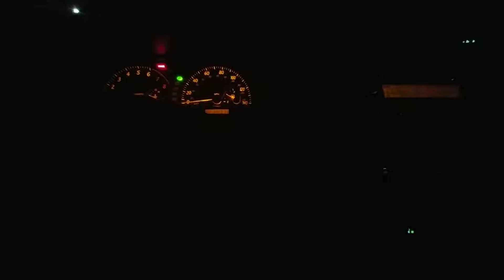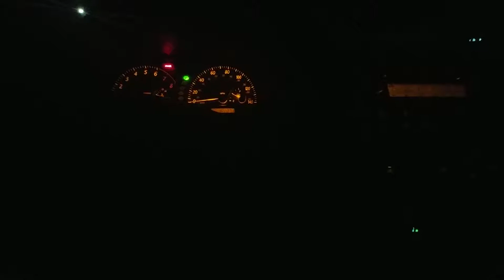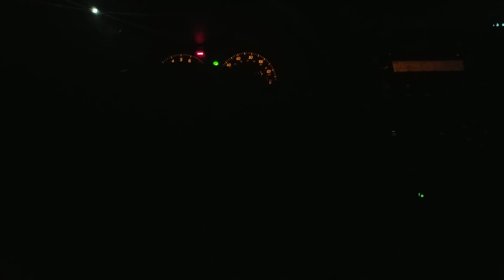Mirror: Witnesses Released, Cameras Seized, Hospitalized, Class Action Lawsuit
via The Battousai